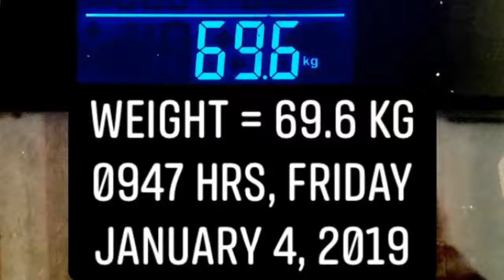Health Update | Friday, January 4 2019